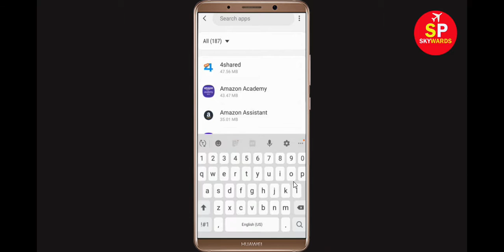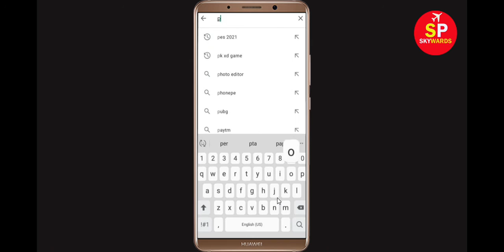Fix Unfortunately Pokemon Go App Has Stopped Problem Solved in Android & Ios Problem Solved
In this Pokemon Go Video tutorial, i will show you How to Fix/Solve Unfortunately, Pokemon Go App Has Stopped or Stop Problem Solved in Android & Ios. If you are facing same problem then it will help you to get rid of this problem solved.